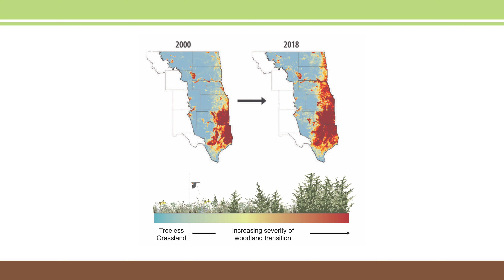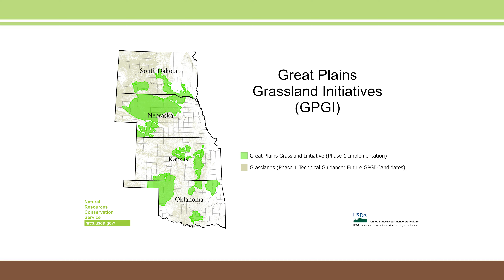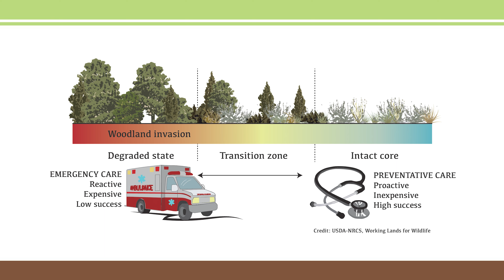Producer Voices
Hear from the producers working with WLFW to help defend America's grasslands.